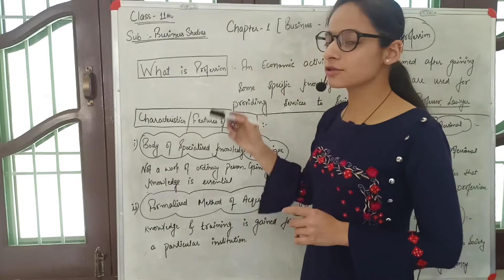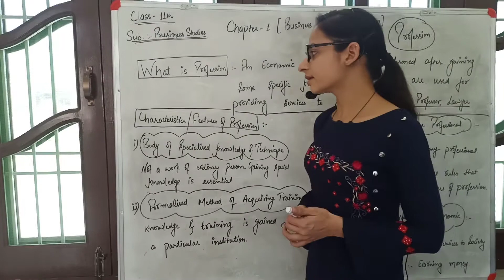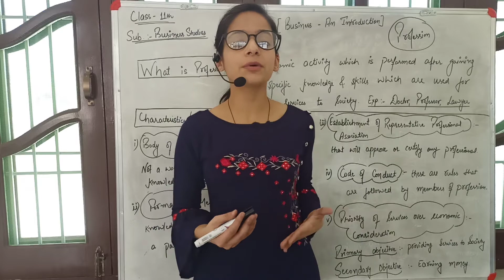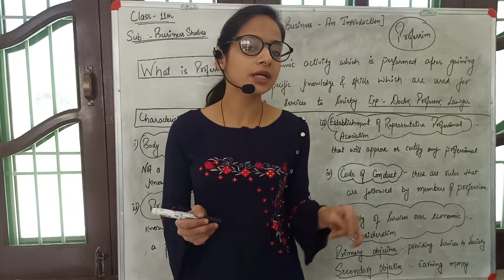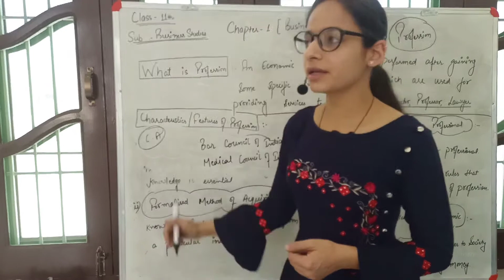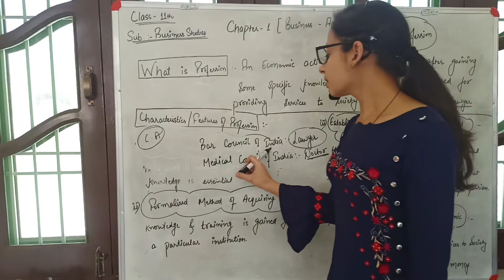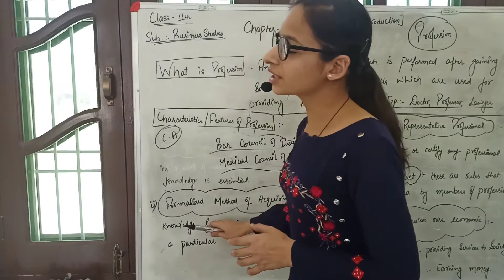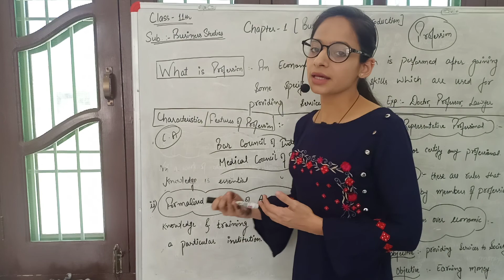CLASS 11th Commerce BUSINESS St Chapter 1part 2